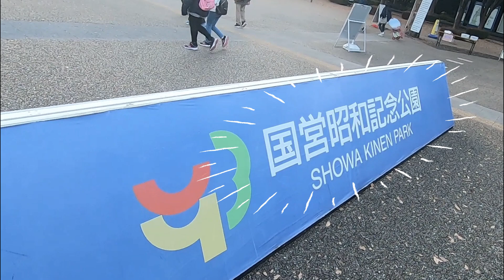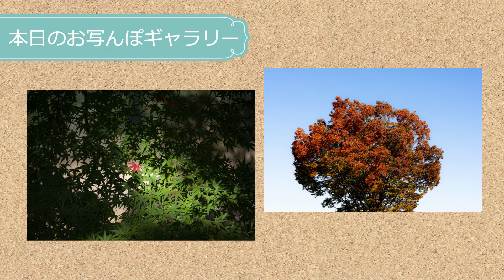紅葉の撮り方【撮影の秋】見頃前でも見頃過ぎでも楽しもう！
紅葉の撮り方に関する動画を過去にいくつかアップしてるので参考にしてみてくださいね🍁

●おすすめ紅葉動画

Nikon D750

SONY α7Ⅲ

SIGMA 150-600mm F5-6.3 DG DN OS | Sports

●毎週土曜夕方6時更新🕕『かつきんのお写んぽCh.』

サンセットスタジオTVさん